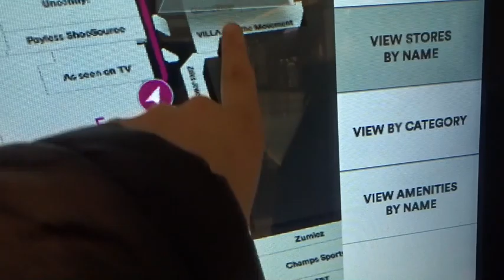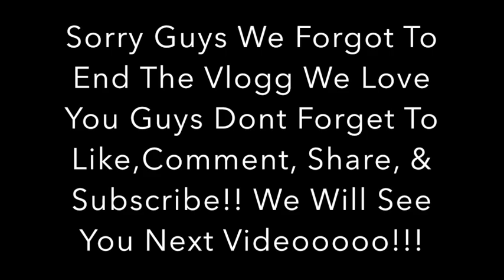We Tried Dragon Breath ! 🐉💨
Follow us on ALL of our social medias BELOW!

Facebook: @ Sasha & Angel

Angels Socials!

Sasha’s Socials!

We are so ecited to let you guys be apart of our daily life!!